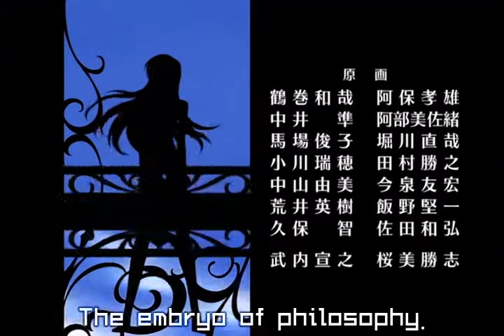Revolutionary Girl Utena - Virtual Star Hasseigaku